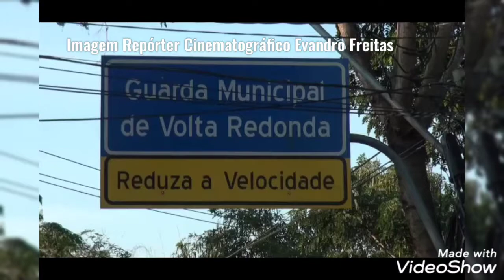Motoboys fazem protesto pela saida de Batista Da Guarda de VR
Manifestação aconteceu bem em frente ao Quartel da GMVR  de forma ordeira e a PM dando apoio  no Trânsito.